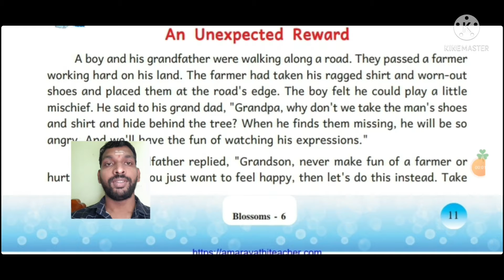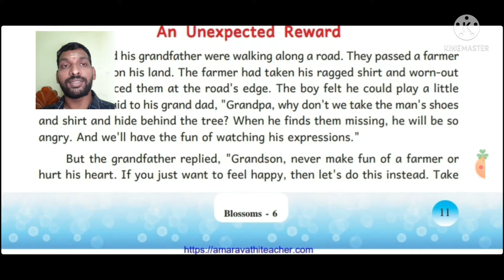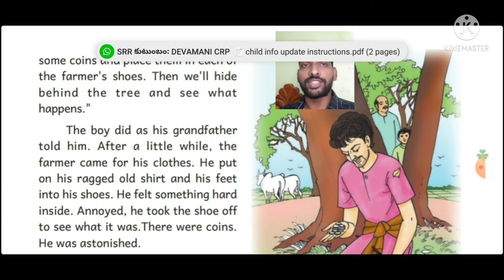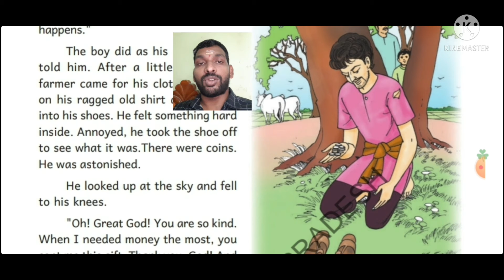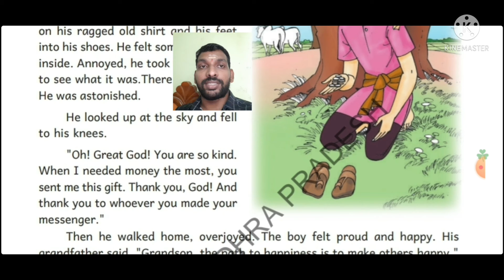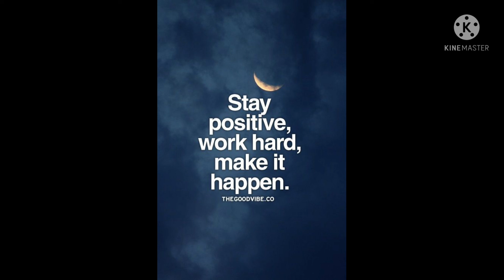💐👌 6th English 1st Unit "An Unexpected Reward Detailed explanation in Telugu 💐👌